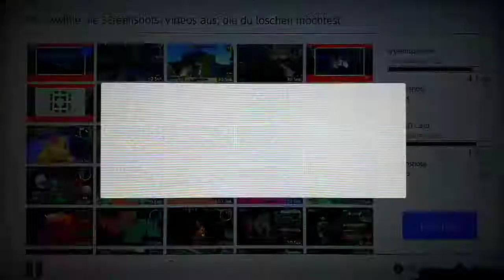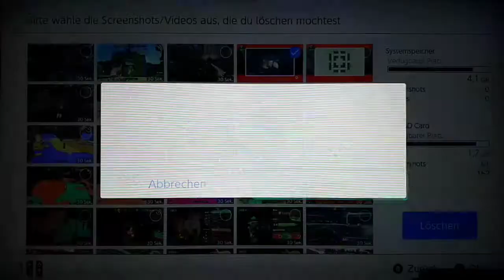SUPER MARIO ODYSSEY Part 86: Alle Power-Monde in Bowsers Land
Lets Play SUPER MARIO ODYSSEY◇100%◇BLIND◇Part 86: Alle Power-Monde in Bowsers Land

Meine NNID: Daniel-Bowser
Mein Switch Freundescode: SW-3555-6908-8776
Skype: Denitendo

Wir holen uns die restlichen Power-Monde in Bowsers Land dazu zählt auch die Hinweiskunst die uns wieder in die Wüste führt. Im Anschluss holen wir uns noch einen Hinweiskunst-Mond der sich im Ruinenland befindet

Gesammelte Power-Monde in dieser Folge:

Bowsers Land:
39. Die Sphynx über Bowsers Festung
40. Piekmatz getroffen!
41. Bowsers Land: Standardrennen
42. Gerumpel unter der Arena
45. Mit Bowsers Land-Kunst gefunden
48. Gefangen im Riesenhorn
53. Bowsers Land: Ticktack-Turnier 2
58. Bowsers Land: Expertenrennen
59. Suche im sechseckigen Turm
60. Im Zentrum des sechseckigen Turms

Finstere Seite:
24. Mit Finstere Seite-Kunst gefunden 10